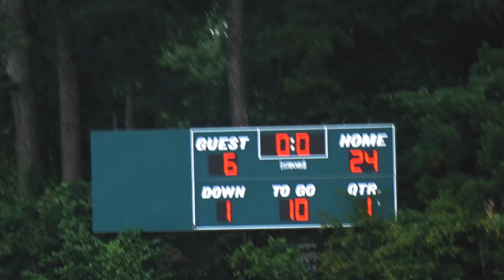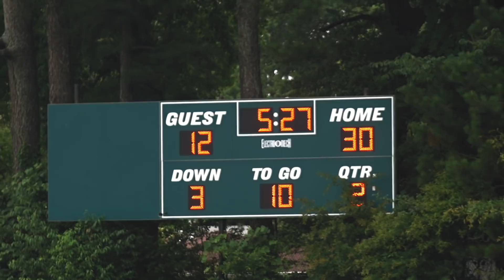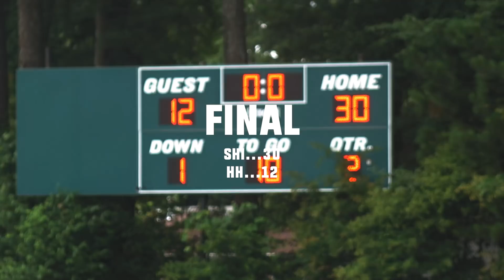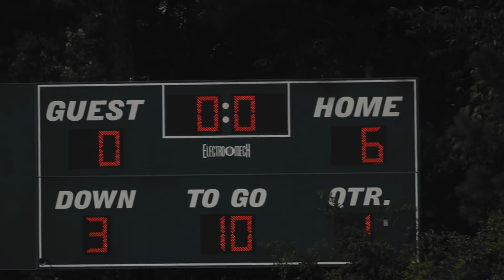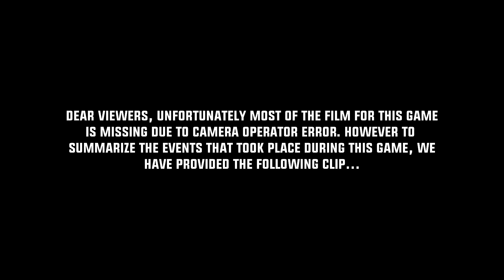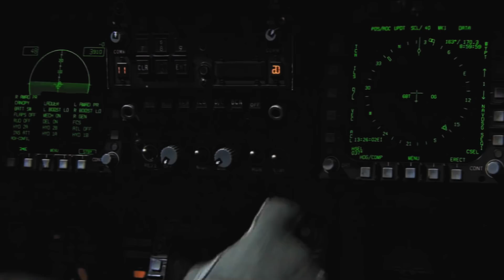RFB Pro 9 Episode 1 (Week 1)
Presenting the very first episode of the RFB Pro 9 series. This will be an epic and hilarious weekly recap of all the action each week at RFB. This series is edited and produced by RFB Founder & Comissioner, Daniel (Fondu) Nwandu.
Reflex Football (RFB) | Atlanta's premier men's 7-on-7 flag football league.